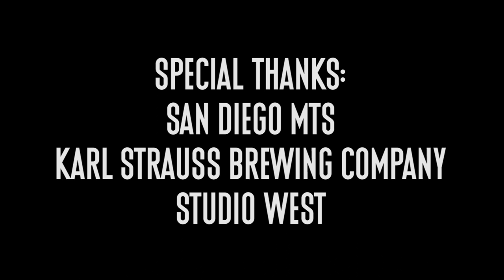San Cisco "Waiting For The Weekend" - A Red Trolley Show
Jordi of San Cisco joins us all the way from Fremantle, Australia while on their North American tour. Check out this slick, acoustic version of their song "Waiting For The Weekend".

Credits:
Jen Rubin - Photos
Alex Boehnlein - Audio/Mix